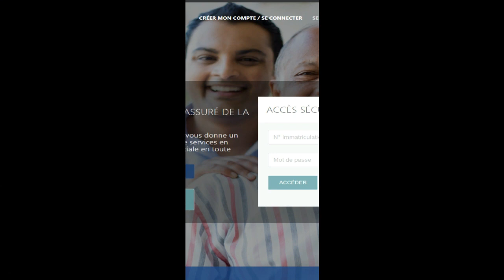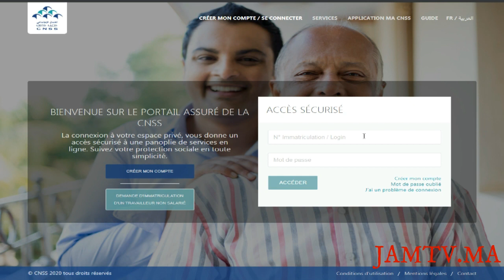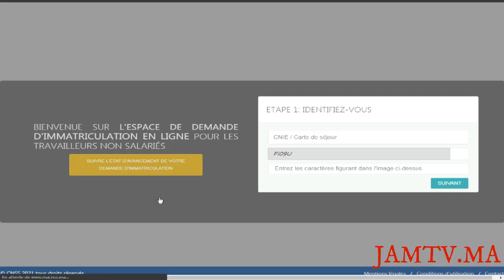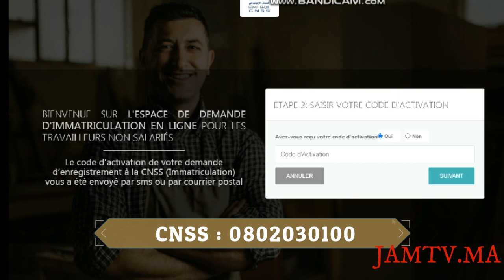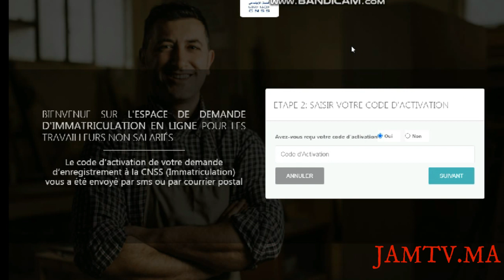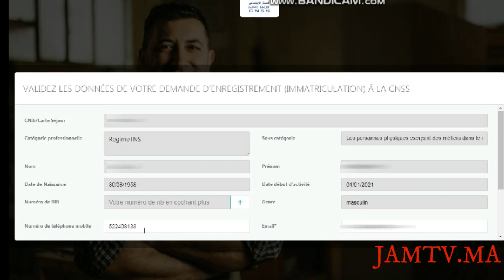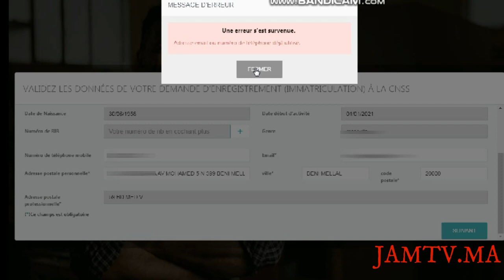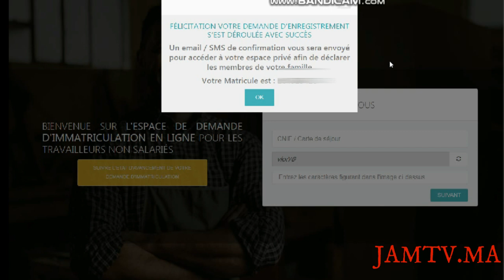طريقة الحصول على رمز التفعيل على الهاتف للتسجيل في صندوق الضمان الاجتماعي CPU - CNSS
C P U - CNSS
رمز التفعيل على الهاتف للتسجيل في الضمان الاجتماعي
المساهمة المهنية الموحدة
CONTRIBUTION PROFESSIONNELLE UNIQUE
المساهمة المهنية الموحدة
التغطية الصحية للمساهمة المهنية
A M O  - C P U
CODE ACTIVATION PAR TELEPHONE
C P U
C N S S